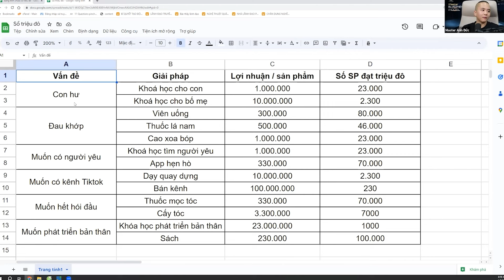Thói quen nhỏ nhưng hái ra tiền: Vô cùng dễ dàng | Master Anh Đức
Chào mừng bạn đến với video "Thói quen nhỏ nhưng hái ra tiền: Vô cùng dễ dàng" của Master Anh Đức! Trong video này, Đức sẽ chia sẻ những thói quen đơn giản nhưng cực kỳ hiệu quả giúp bạn gia tăng thu nhập và cải thiện tài chính cá nhân.

Và còn rất nhiều video dành cho ai muốn phát triển bản thân đừng bỏ lỡ video dưới đây: